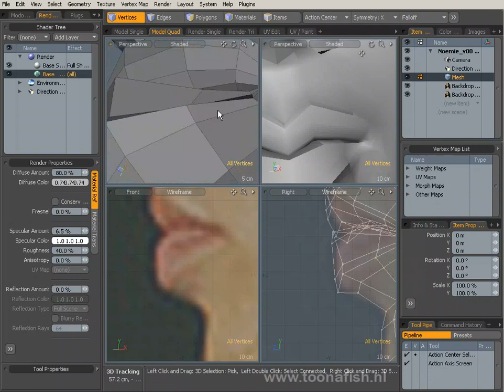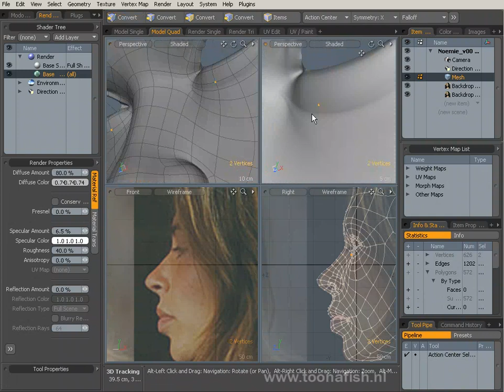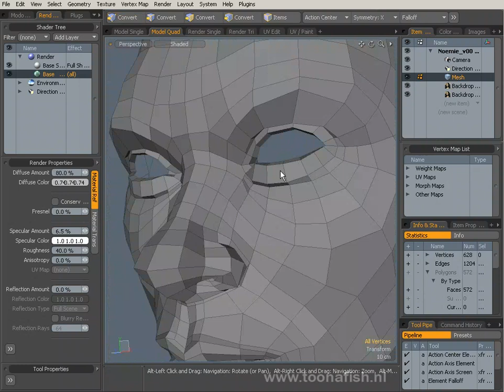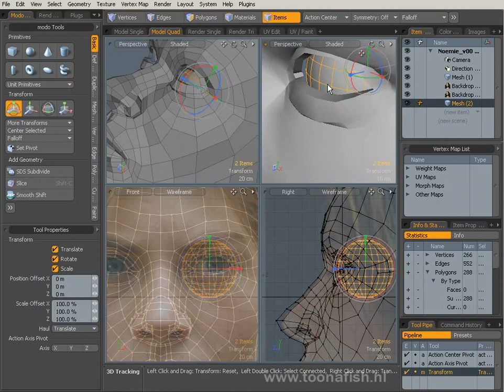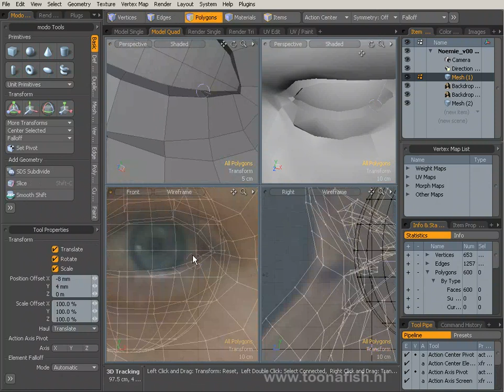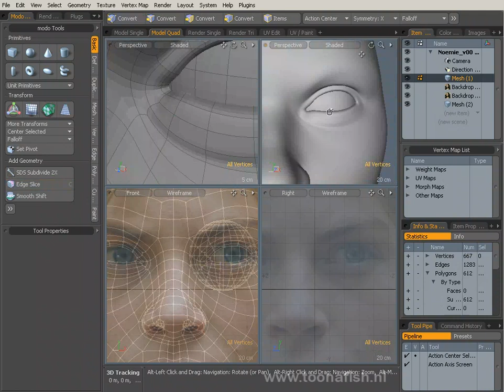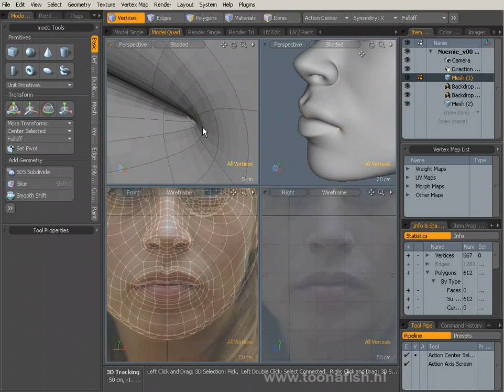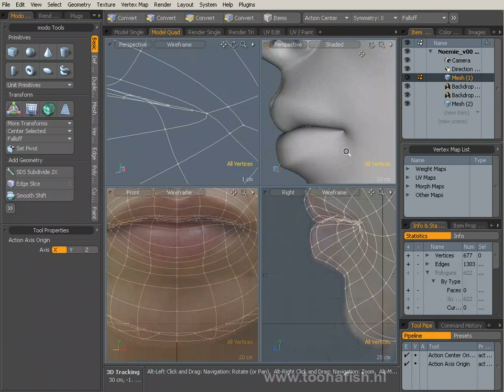Modeling Noemie Godin-Vigneau in Modo Part 4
screencapture of an afternoon modeling the face of Noemie Godin-Vigneau in Modo.